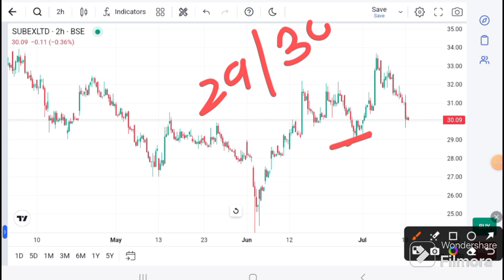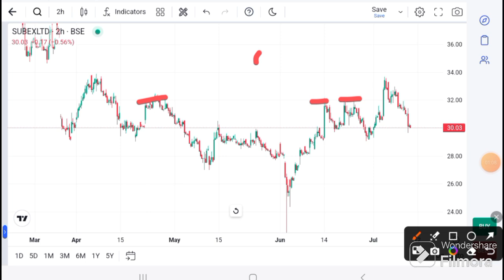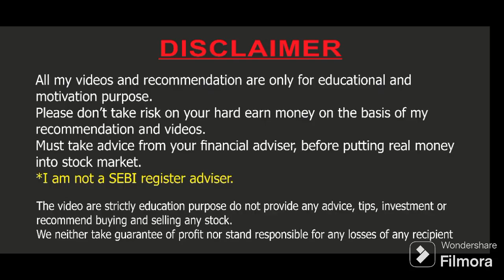subex Ltd news today | subex latest news | subex today News I subex target I subex analysis